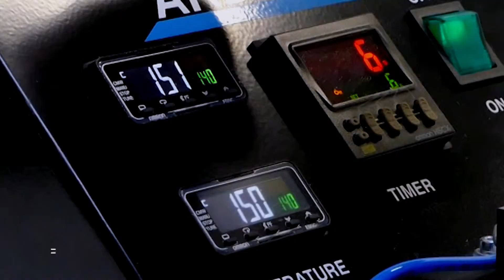Hot Stamp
Perfect for use in badge application, sealing embroideries and cross over seams, the HSM-20 Hot Stamp features heated top and bottom plates. The Hot Stamp offers controls for timing, pressure and temperature, which alongside the self levelling bottom, ensure consistent results.

The press can be used alongside Ardmel’s solvent free adhesives, and can be used on uncoated, coated and laminated fabrics, giving excellent adhesion, soft handle and improved strength.